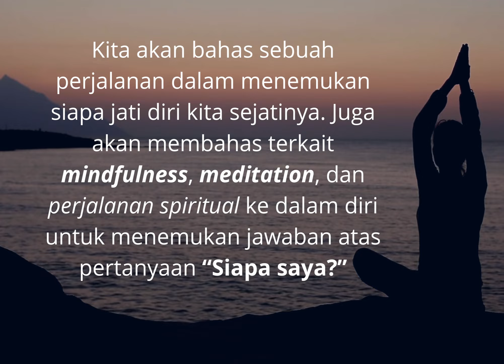Undangan 3rd Virtual Meetup: Journey To You! 4 Tahap Kebangkitan Spiritual with Anisah Wheatley